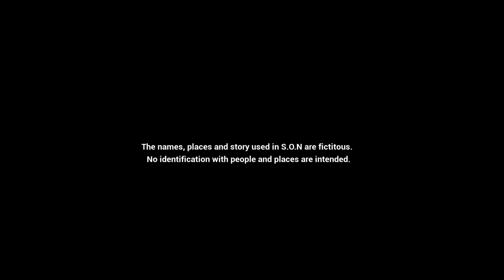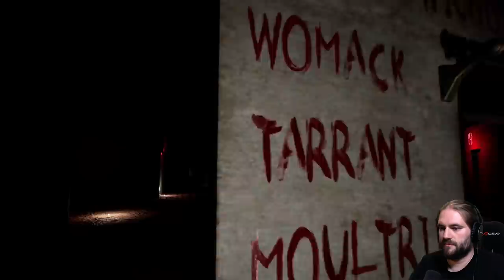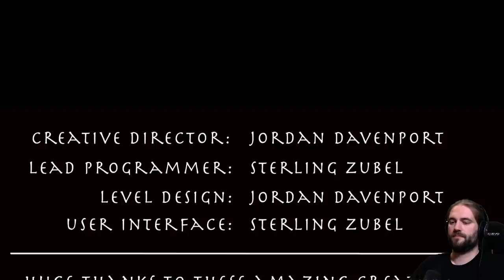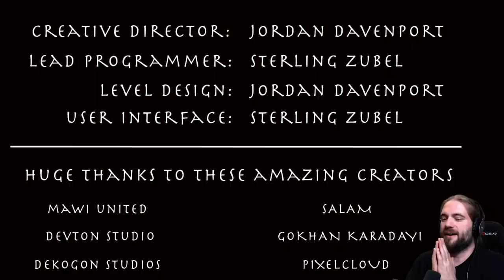S.O.N (Full Game) - Das komplette Horror Game Let's Play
S.O.N ist ein episches psychologisches Horrorspiel, das in der heutigen Zeit spielt. Sie spielen als Robert Alderson auf der Suche nach seinem vermissten Sohn Jay, der tief im Pennsylvania-Wald, besser bekannt als South Of Nowhere, vermisst wurde. In einer Welt, in der die Angst über jeden die Kontrolle übernimmt, wird Ihre Vergangenheit niemals ausgelöscht. Mit welchen Ängsten und Dämonen werden Sie konfrontiert sein, um Ihre Lieben zurückzuholen?